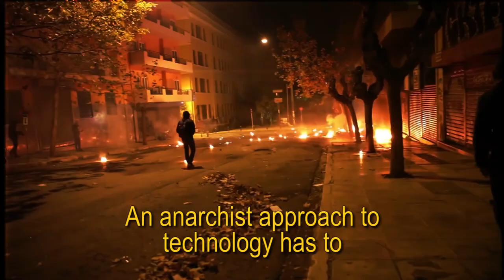Quiet Storm: Technology and Social Control [TRAILER]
Today humanity stands poised on the threshold of the Fourth Industrial Revolution, a wide-reaching social transformation expected to be characterized by advances in the fields of robotics, quantum computing, artificial intelligence, and 3D-Printing. In this episode of Trouble, subMedia looks at the proliferation of technologies of social control and explores some of the ways people are fighting back.